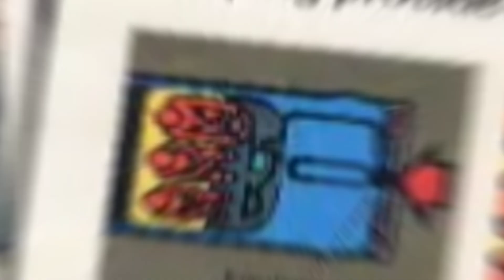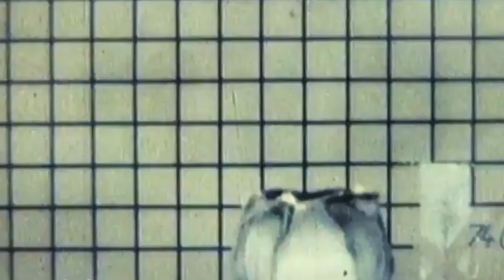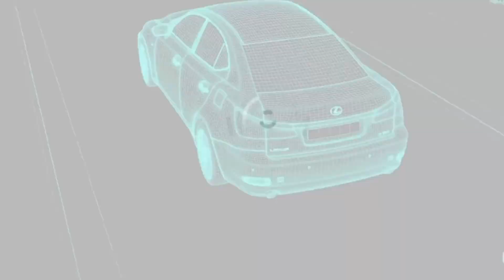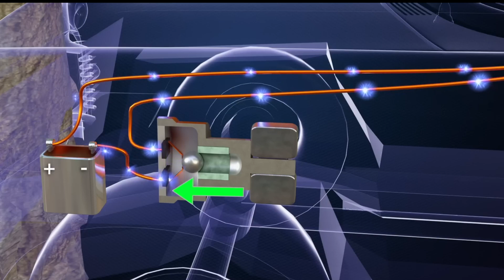The Untold History of Airbags: How They Revolutionized Car Safety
Unravel the fascinating history of airbags and discover how they've transformed car safety.

Join us on a journey through time as we delve into airbags' origins, development, and impact on the automotive industry. Learn about the
groundbreaking innovations, challenges, and triumphs that led to the
life-saving technology we know today.

Don't miss this captivating exploration of automotive engineering and safety.

Airbags: A Lifesaver's Story. The History of Airbags. Airbags: How They Saved Lives. Untold Airbag History. The Evolution of Airbags: A Safety Revolution. Airbags: From Concept to Reality. The Science Behind Airbags. Airbags: A Technological Breakthrough. Airbag Safety: A Comprehensive Guide. Car Accident Prevention: The Role of Airbags. Airbags: The Ultimate Safety Feature. Discover the History of Airbag Technology. Airbags: The Hidden Heroes of Car Safety. The Untold Story of Airbag Innovation. Airbags: A Game-Changer in Automotive Safety. Airbags: The Future of Car Safety.